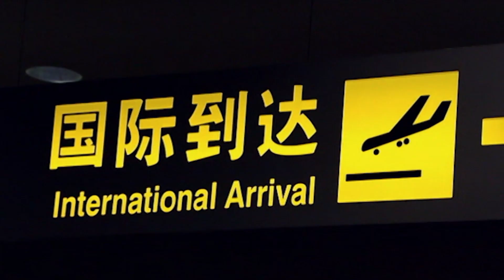Broadway In Chicago - Riverdance 25th Anniversary Show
Riverdance, as you’ve never seen it before! A powerful and stirring reinvention of this beloved favorite, celebrated the world over for its Grammy award-winning score and the thrilling energy and passion of its Irish and international dance. Twenty-five years on, composer Bill Whelan has rerecorded his mesmerizing soundtrack while producer Moya Doherty and director John McColgan have completely reimagined the ground-breaking show with innovative and spectacular lighting, projection, stage and costume designs. Immerse yourself in the extraordinary power and grace of its music and dance–beloved by fans of all ages. Fall in love with the magic of Riverdance all over again.